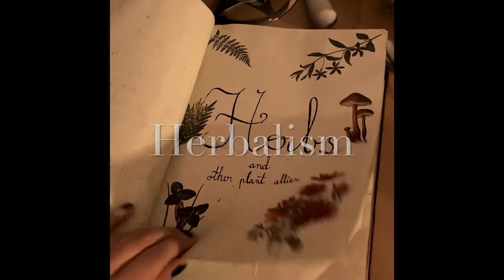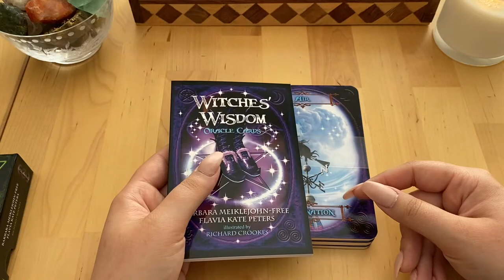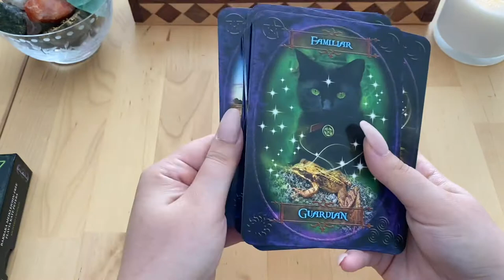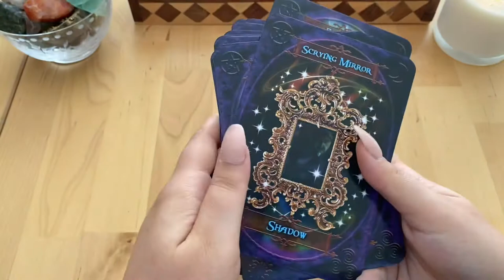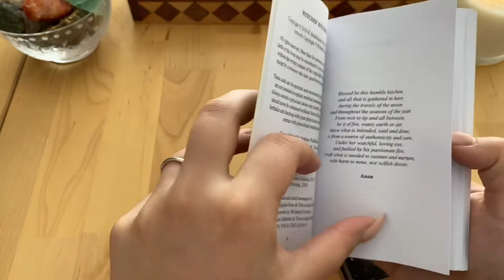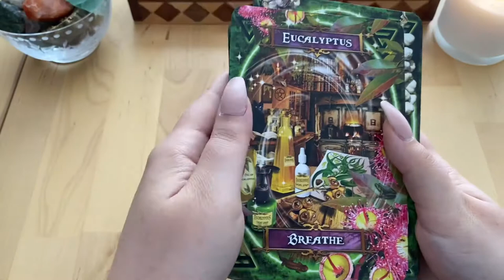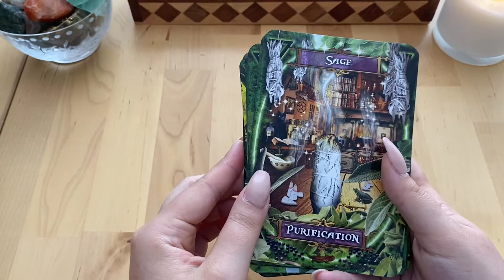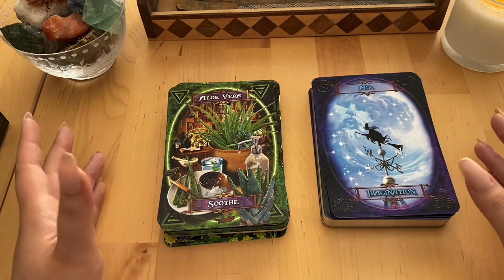Witches’ Kitchen oracle & Witches Wisdom oracle cards unboxing and full flip through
I received these two decks and am happy to share my thoughts while unboxing them as well as flipping through all of the cards. Do you have these decks? How do you use them? 😊

Many blessings! 💜